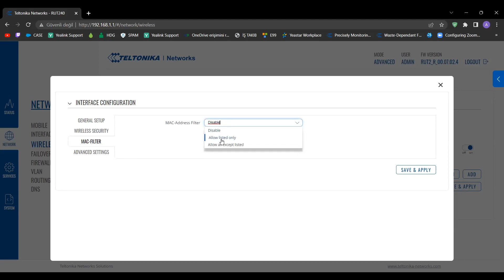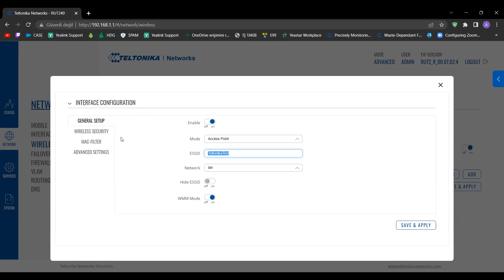RUT 240 Wifi Ayarları Nasıl Yapılandırılır?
RUT 240 cihazının WiFi ayarlarını doğru bir şekilde yapılandırmak, cihazın kablosuz ağlara sorunsuz bir şekilde bağlanmasını ve internete erişimini sağlar. Ancak, wifi ayarlarını yapılandırmak bazı kullanıcılar için zorlu bir süreç olabilir.

Bu video, RUT 240 cihazında WiFi ayarlarını nasıl yapılandıracağınızı adım adım gösteriyor. İzleyerek, WiFi ayarlarını kolayca yapabilir ve cihazınızın kablosuz ağlara sorunsuz bir şekilde bağlanmasını sağlayabilirsiniz.

Bircom, müşterilerinin ihtiyaçlarına ve amaçlarına ‘iyi teknoloji’ deneyimi ile kavuşmasını hedefliyor. 50 yıllık deneyimi ile ürün ve hizmeti birlikte sunan Bircom, güçlü organizasyon yapısı ve 80’den fazla genç çalışanı ile net, çözümcül ve verimli şirket kültürünü merkezine koyuyor.
Bircom, tüm bu süreçlerini ISO 10002 müşteri deneyimi standartları ile esnek, objektif ve tarafsız bir şekilde oluşturuyor. Müşterilerinin kişisel verilerinin gizliliğine saygı duyuyor.
Bircom, kendi alanında teknoloji lideri olan 2n, Audiocodes, Synway, EPOS, Dahua, Yealink ve Teltonika gibi dünyaca ünlü markaların Türkiye distribütörlüğünü yürütmektedir. Ayrıca 2020 yılından itibaren toplantı çözümlerinde lider olan Zoom’u da temsil ettiği markalar arasına eklemiştir. Kulaklık, IP telefon, IP Santral, Ağ & Modem, GSM Terminal (FCT), VoIP Ağ Geçidi & SBC, Konferans Sistemleri, Asansör Çözümleri, Akıllı Ev Sistemleri ve Yazılım Ürünleri gibi kurumsal teknoloji çözümlerini de en yüksek müşteri memnuniyetiyle sunmaktadır. Temsil ettiği küresel markaların ülke çapında dağıtım, lokalizasyon, eğitim, kurulum ve satış sonrası hizmetleri Bircom tarafından başarıyla sürdürülüyor. Bircom, sahip olduğu güçlü satış kanalları üzerinden seçkin iş ortakları ile markalarının her yerde erişilebilir olmasını da sağlıyor.
Bünyesindeki inovasyon merkeziyle bilişim alanında da çalışmalarını sürdüren Bircom, en hızlı büyüyen teknoloji şirketlerinin sıralandığı Deloitte Teknoloji Fast 50 Türkiye Programı’nda 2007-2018 yılları arasında 8 kez listelenmiş, Avrupa ve Ortadoğu-Afrika bölgesinde ‘En Hızlı Büyüyen Teknoloji Şirketleri’ listesinde de birçok kez yer alarak uluslararası başarısını da tescil etmiştir.